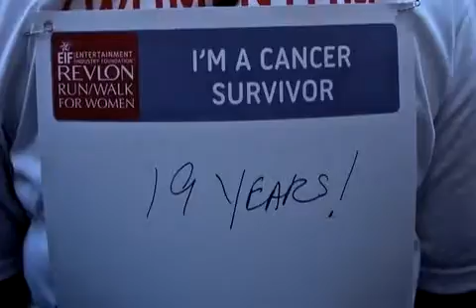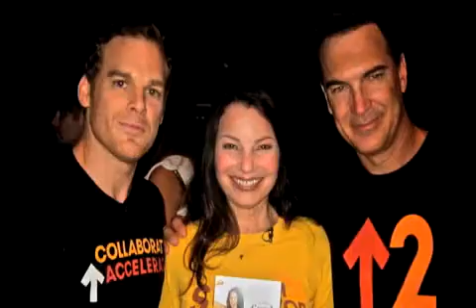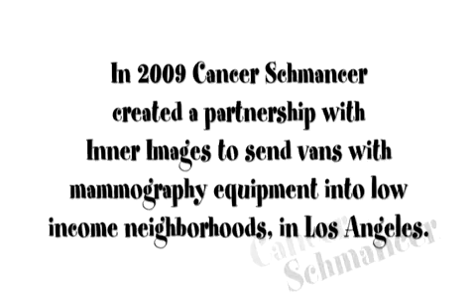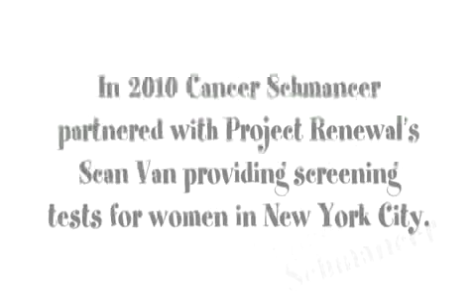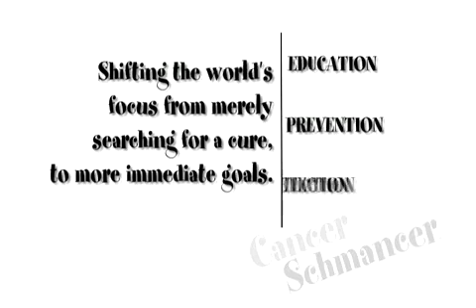cancer_schmancer_fundraising_epk_480x320.mp4